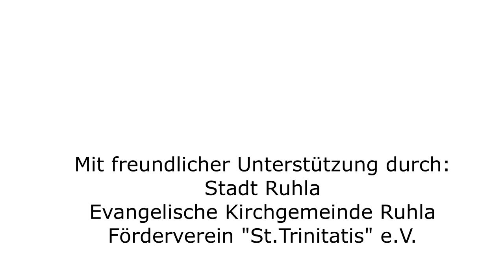Friedrich Lux und die Orgel- Musikvideo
Im Jahr 2020 geht es um die Orgelwerke des Komponisten und Orgelvirtuosen Friedrich Lux. Die Filmaufnahmen zeigen die Stadt Ruhla und deren Kirchen St. Trinitatis und St. Concordia.

Friedrich Lux gehörte in der zweiten Hälfte des 19. Jahrhunderts zu den profiliertesten Musikerpersönlichkeiten des südwestdeutschen Raumes.

Als fünftes von sechs Kindern des Kantors Georg Heinrich Lux, des Komponisten des Thüringer Volksliedes „Ach, wie ist‘s möglich dann ...“, wurde er am 24. November 1820 im heutigen Haus Nr. 45 in der Köhlergasse in Ruhla geboren. Er hatte eine glückliche Kindheit und im Vater ein gutes musikalisches Vorbild. Mit elf Jahren schrieb er sein erstes Werk, ein Menuett, das er einer Lehrerin widmete, und mit zwölf Jahren gab er seine ersten Konzerte, ein Orgelkonzert in Gotha und ein Klavierkonzert in Eisenach.

Bereits als 7jähriger Knabe vertrat Friedrich Lux seinen Vater, den Ruhlaer Kantor Georg Heinrich Lux an der Orgel der Trinitatiskirche.